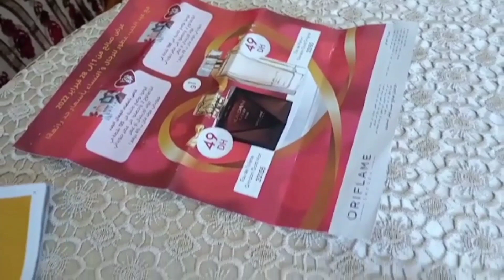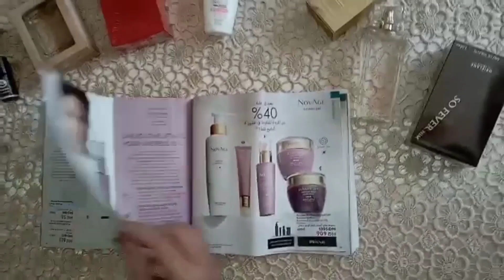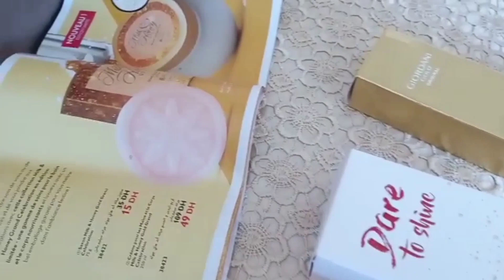خدمي من دارك وحقيقي احلامك من تلفونك 🤑💲💵💸